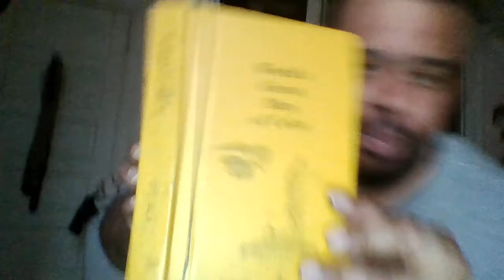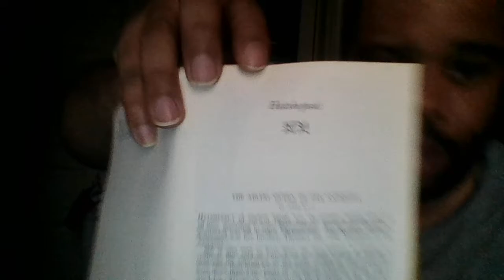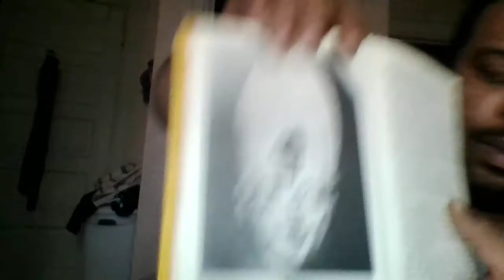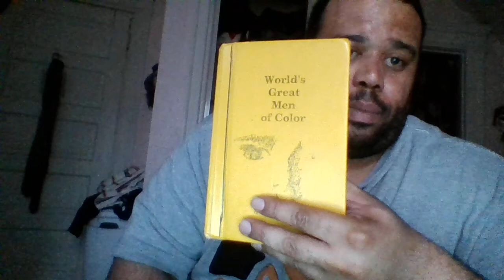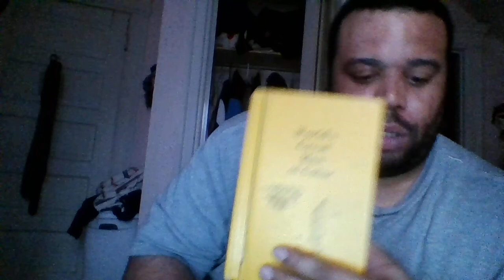J.A. Rogers The World's Great Men of Color: Hatsheput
J.A. Rogers The World's Great Men of Color: Hatshepsut - The Ablest Queen Of Far Antiquity (c.1500 B.C.E)